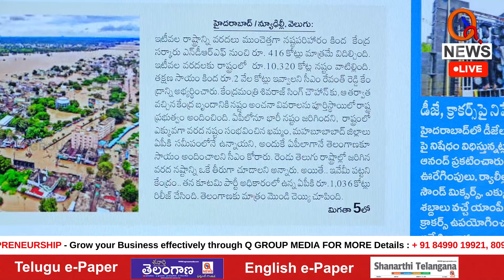₹416 Crores..! Kishan Reddy Must Answer I Shanarthi Telangana